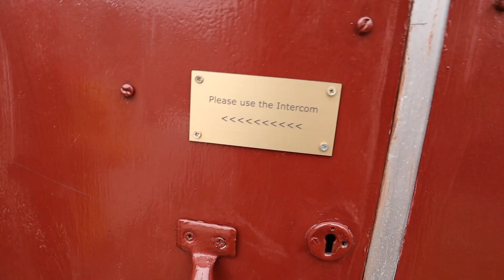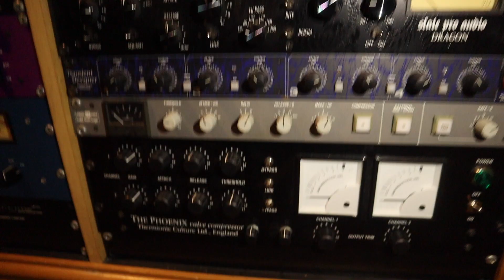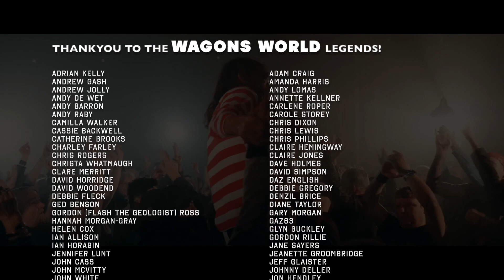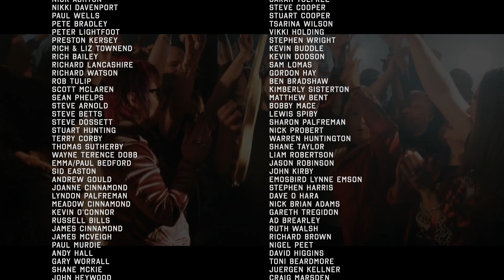An Interview with Matt Elliss! Pro Music Producer and owner of Axis Studio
Matt Elliss has worked as a professional sound engineer and music producer since the early 90's.  Starting out in a back room in his parents bungalow, Matt grew his studio and clients through sheer hard work and dedication to his craft.  From hip-hop origins, through milenial pop stars like Louise Redknapp and Eternal, and latterly into metal and rock, Matt has notched up hundreds of credits, including three of our own albums!  (Fight The System 2014, Welcome To The World 2016, Full Nelson 2018)

Matt was kind enough to share his story and advice for aspiring producers.

Look out for the follow up episode where Matt gives us the tour of Axis Studio and shares some super secret tricks of the trade!!

🛑 Check our channel for more Studio Diaries, Live Shows, Music Videos, Interviews, general buffoonery and LOADS more content to come as the community grows!

💿 Buy the new L.P 'House Of Noise' NOW!

⚡ Gigs, news and all other things Wagons head to our Official

🤘 Rock harder into the Massive Wagons